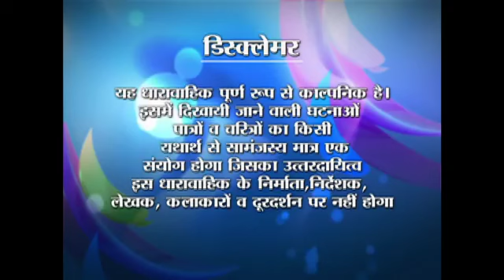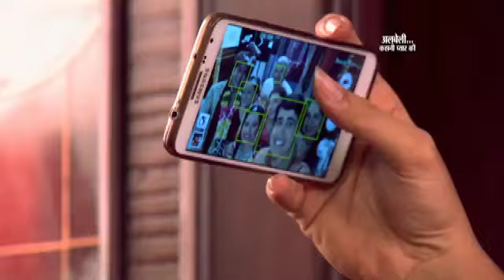Albeli... Kahani Pyar Ki | Ep. #130